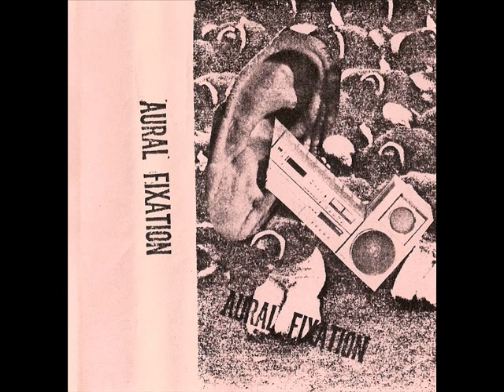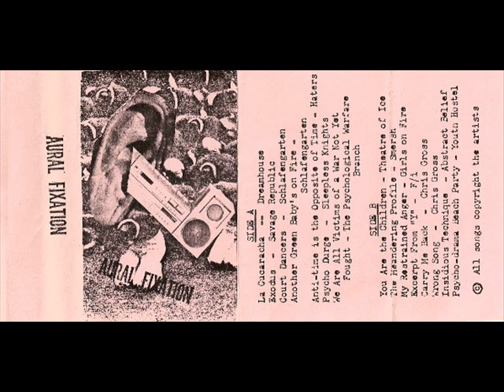Smersh - The Meandering Profile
From "Aural Fixation" Cassette (Sound Of Pig, 198?)